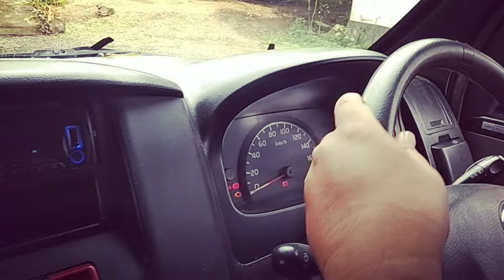Belajar Mobil | Pemantapan di Halaman.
Semoga teman-teman di berikan kesehatan. AAMIIN.